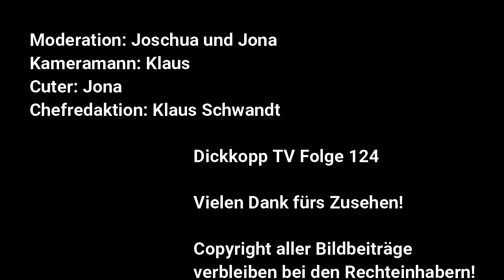Dickkopp TV 124: Carlsen: Das Komplott & Känguru-Comics 1